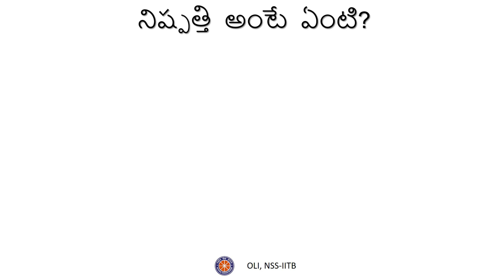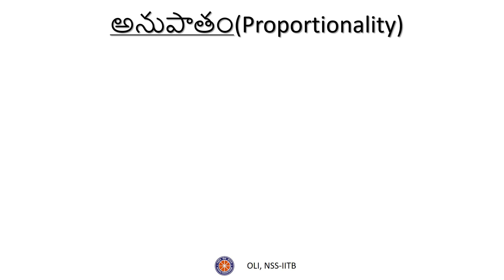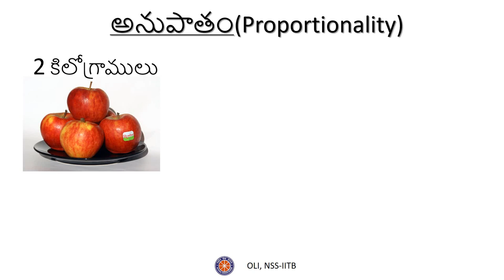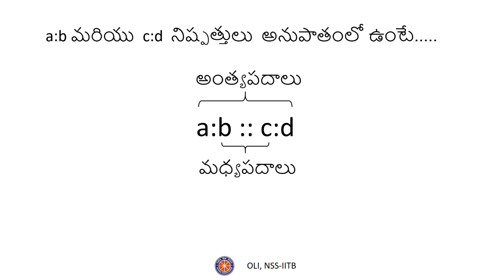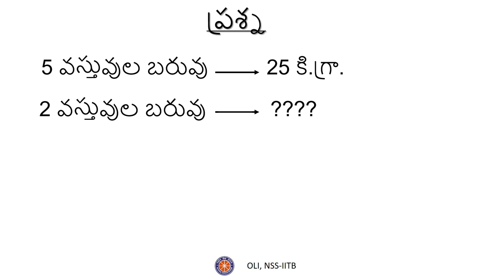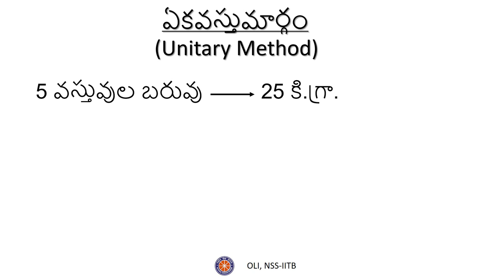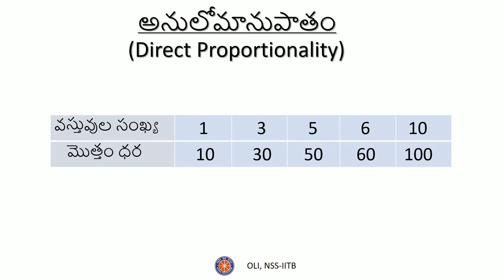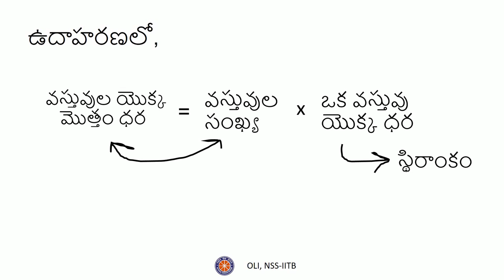నిష్పత్తి మరియు దాని అనువర్తనాల (Ratio and it's applications) - Class 7 - Telugu Maths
The concepts and notations related to ratios are covered in this chapter. The unitary method and direct proportionality are explained using real life examples.